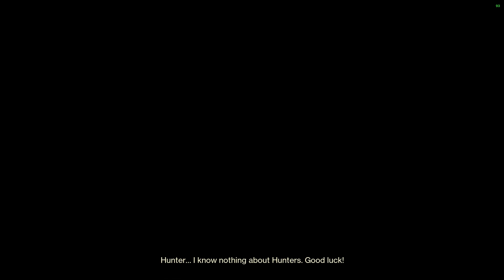Ignition Compilation!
Been using this build for awhile. Burn the world! Featuring great friends, Cheesecake Crusaders, Ringothehigh, and LFG's willing to put up with the sillyness. Mind the evil laughter